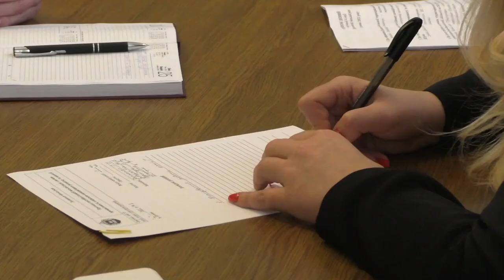Відбулось засідання комісії з питань промисловості, соціально-економічного розвитку та екології